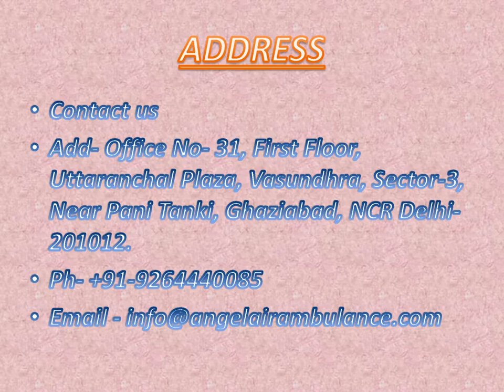Hire Fully Trained Medical Staff Unit with Angel Air Ambulance in Raipur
Angel Air Ambulance in Raipur provides the latest medical equipment t the patient for better take care in an emergency situation. We provide stress-free and safe relocation to the patient in medical trauma.